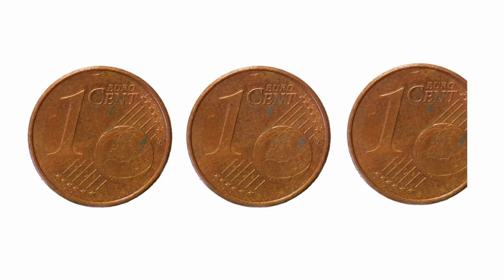Riprese le ricerche. È Alessandro Boneschi il verbanese disperso in Antrona